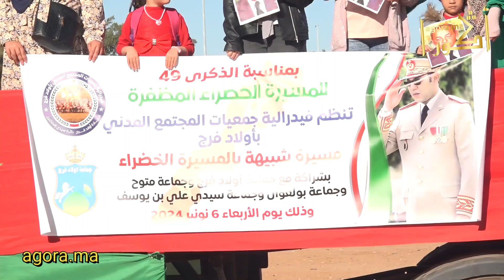فيدرالية جمعيات المجتمع المدني بأولاد فرج تحيي الذكرى 49 للمسيرة الخضراء